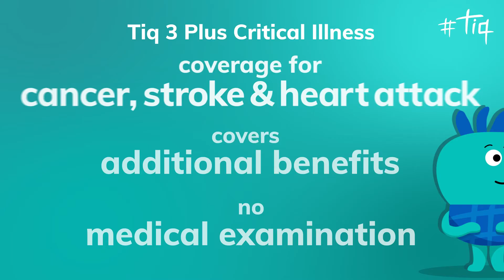Tiq by Etiqa | 3 Plus Critical Illness - 6s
Cancer, Stroke and Heart Attack make up 90% of Critical Illness claims. Tiq's 3 Plus Critical Illness is an affordable protection to combat the top 3 critical illness with added benefits.